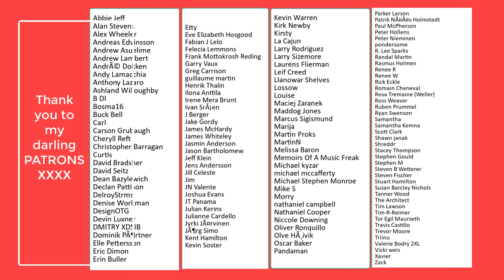Vocal Coach Reacts - Radiohead - Creep (Best Live Performance)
Holy shmokes.
Let's just say I had a strong green tea.

Rebecca
Xx